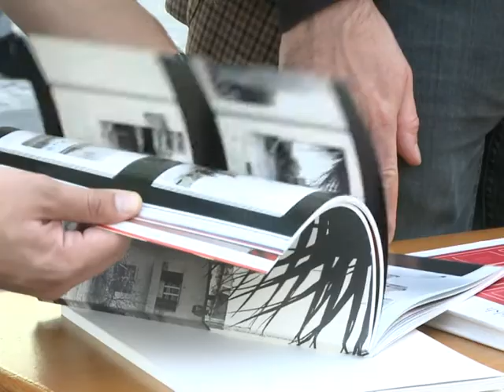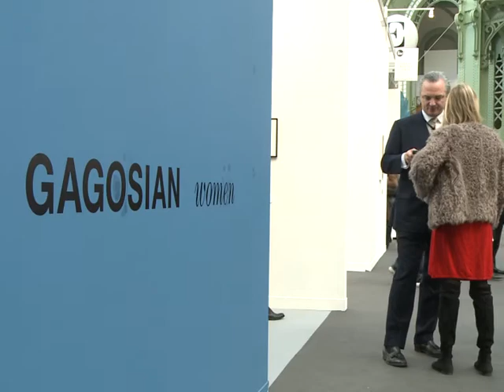Une Fiac très sélective pour une édition sobre et de qualité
La 37e Foire internationale d'art contemporain (FIAC) a ouvert ses portes à Paris: un rassemblement de 195 galeries venues de 24 pays, signe d'un retour au premier plan de Paris sur la scène internationale. Reportage. Durée: 02:05.